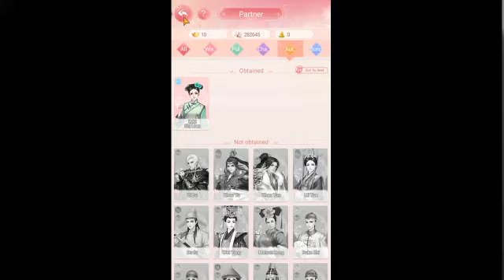LEGEND OF THE PHOENIX GAMEPLAY 1